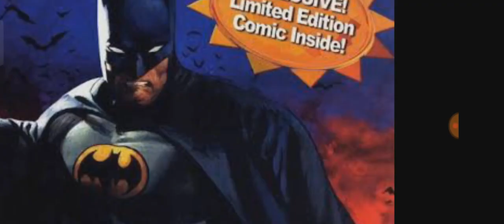Cartoon Network News and Games Hindi 🥸🤩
Cartoon Network News 2023
and PS2 Games 📸🎮👍

DC Superhero game 🥳
Old is gold game 😁🎯

Super cool 😎